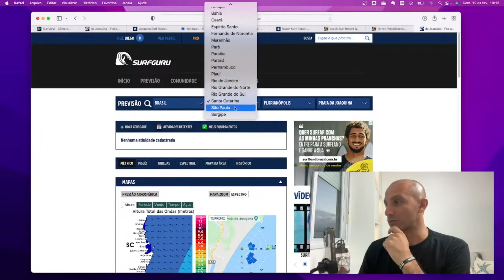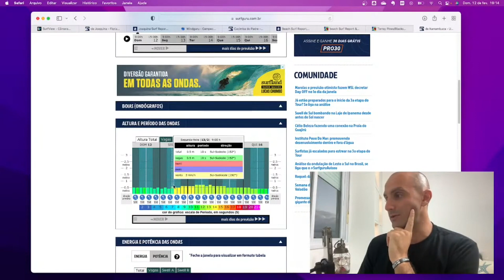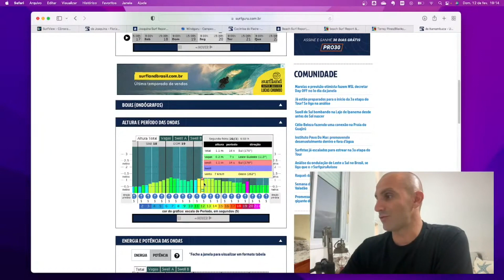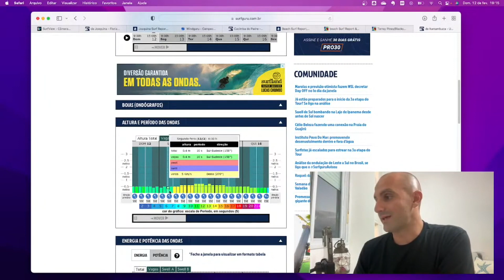ANALISANDO PREVISÃO DE ONDAS PARA ITAMAMBUCA - SP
Aloha